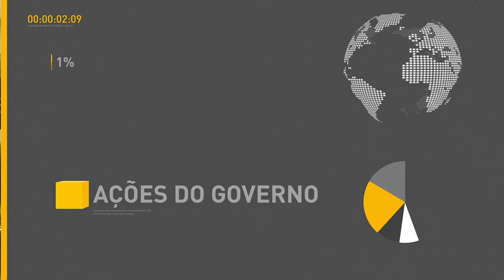BOLETIM REPÓRTER NBR 12h - 4 de setembro de 2017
REPÓRTER NBR 12h - 04.09.17: Governo anuncia que planeja abrir escritório do Banco do Brics no país. Veja também: Governo condena teste nuclear realizado pela Coreia do Norte. E mais: Presidente em exercício, Rodrigo Maia, defendeu, no Fórum Exame 2017, a necessidade de aprovação da reforma da Previdência.